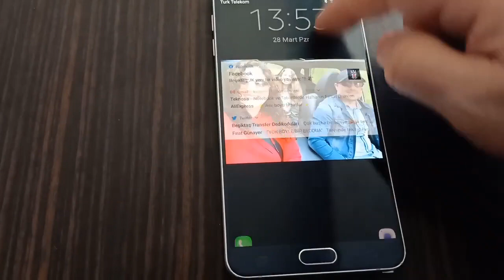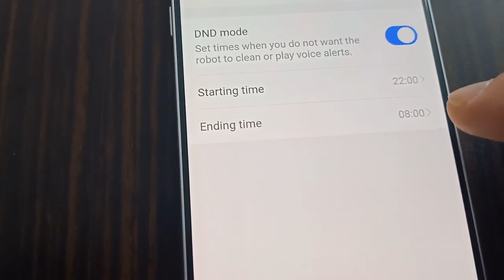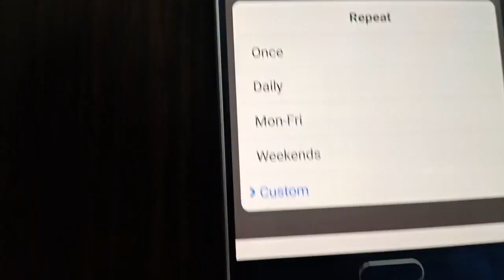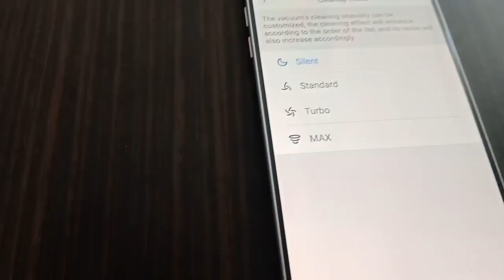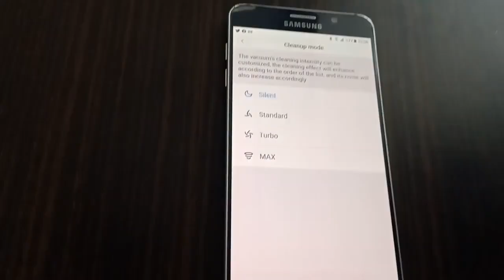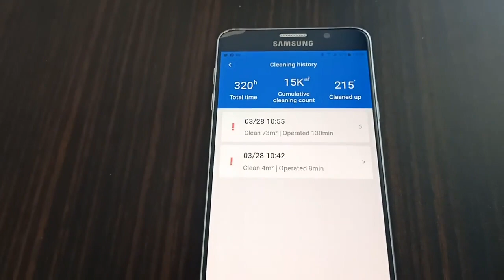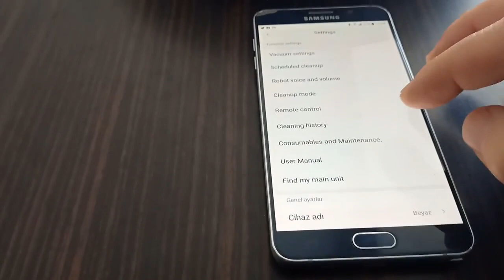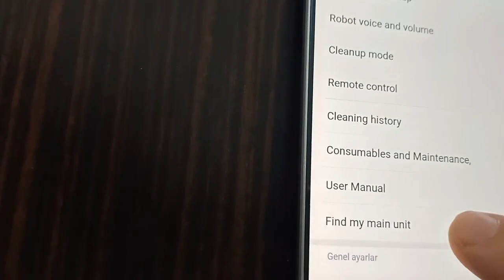XİAOMİ AKILLI ROBOT SÜPÜRGESİNE PARA VERİLİR Mİ? XİAOMİ ROBOT SÜPÜRGE ALINIR MI?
Xiomi akıllı robot süpürge alınır mı? Xiomi robot  süpürgeye para verilir mi? Nasıl çalışır xiomi?   Mi home uygulamısnı göstermeye çalıştım. İyi seyirler.

Merhabalar ben Bülent , corona günlerinde can sıkıntısından başladığım youtube serüvenimde sizlere yardımcı olmak için bu kanalı kurdum. Kanalımda sahibi olduğum Nissan Qashqai aracımın teknik özellikleri, bilinmeyen özellikleri, merak edilen özellikleri ve daha fazlasını videolar çekerek sizlerin yorumuna sunuyorum. Ayrıca aracımda kullandığım aksesuarları ve qashqai ile gezdiğim yerlerin görüntülerini eski cep telefonumu araç kamerası gibi kullanarak videolar çekiyor ve sizlerin beğenilerine sunuyorum. Görüşmek Üzere.